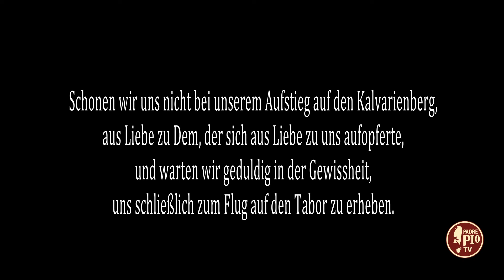Die Stimme von Padre Pio (puntata 21 marzo 2024)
Schonen wir uns nicht bei unserem Aufstieg auf den Kalvarienberg, aus Liebe zu Dem, der sich aus Liebe zu uns aufopferte, und warten wir geduldig in der Gewissheit, uns schließlich zum Flug auf den Tabor zu erheben​.